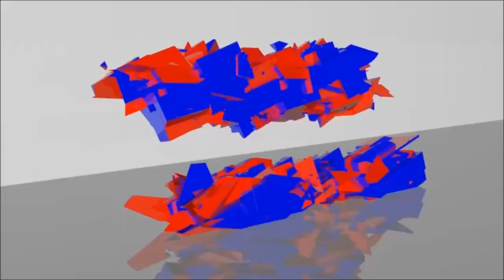[DOFUS] Tuto métier paysan par lemann13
Si tu as aimé cet vidéo n'hesite pas à violer le pouce bleu, et à partager avec tes amis !!

La MotiEtRage Community est bien plus qu'une simple chaîne c'est une grande famille :)